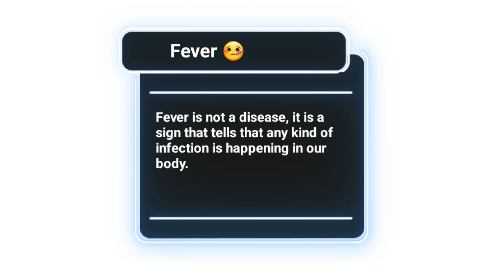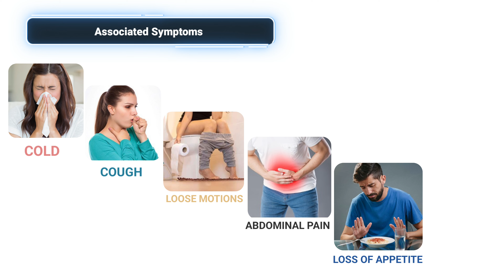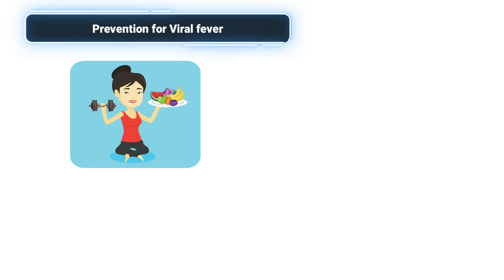Fever | बुखार क्यों आता है | causes | Symptoms | dait plan | pravention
In this video it has been explained what is fever , why we get fever , which temperature is called fever , how to measure temperature of body , how to use thermometer , treatment of fever , how to control fever , home remedies for child fever .

• घर पर कौन कौन सी दवाएं रखनी चाहिए ? | First Aid Box Medicines List | first aid kit
• ड्रिप में कौन - कौन से Injections मिलाए जाते हैं dbytzC_Wag8
• Types Of Iv Fluid | NS | DNS | D5 | D10 | D25 lid4

Keep supporting me so I can continue to provide you best learning for medical studying. 😊🙏